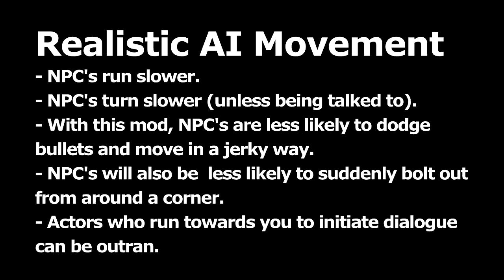Realistic AI Movement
A mod for Fallout: New Vegas.